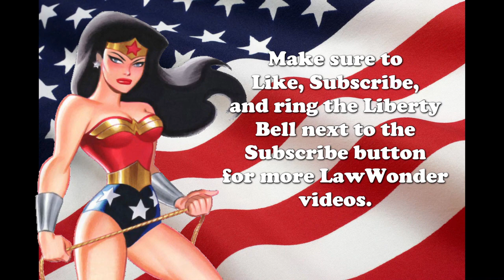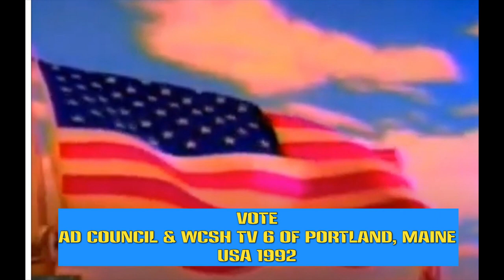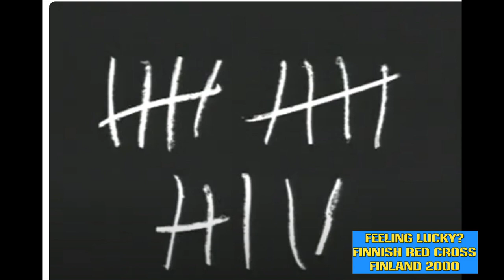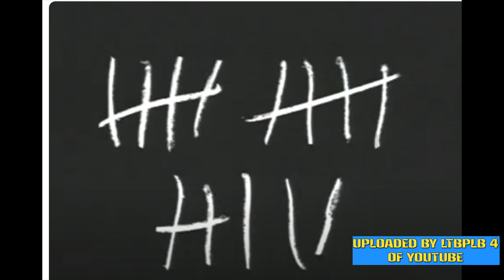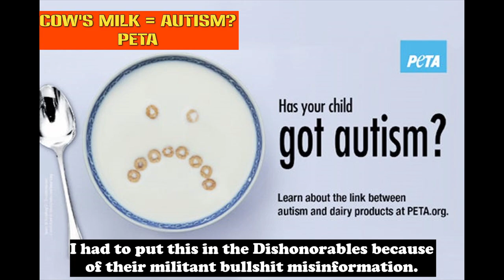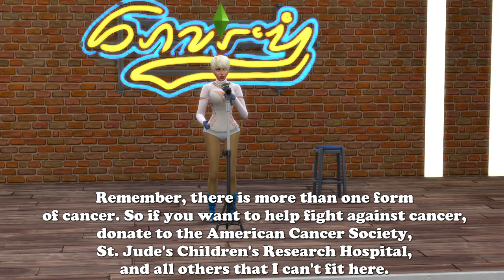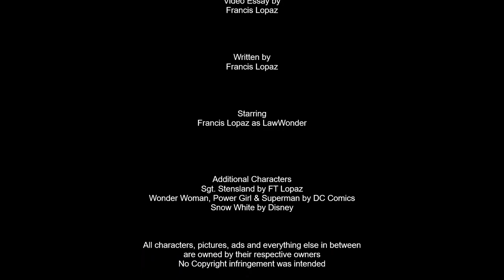Top 10 MORE Public Service Announcements (RIP, Carl Weathers)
Another batch of public service ads. Some good, some bad, some scary and some rad.